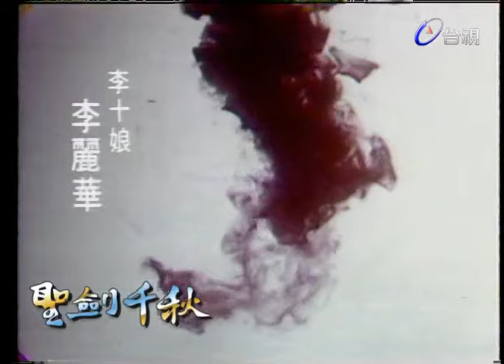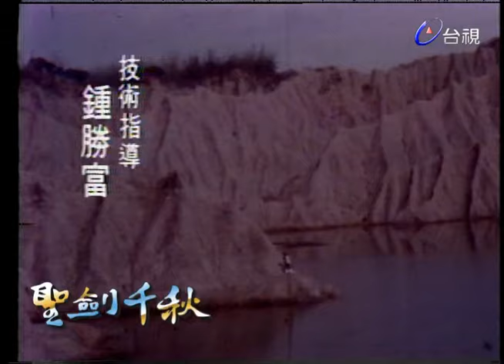聖劍千秋 (1975) 第 61 集